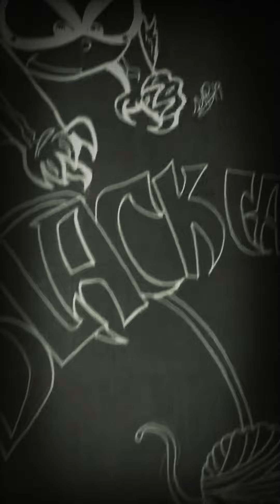Hi guys Sleeek Comicx here